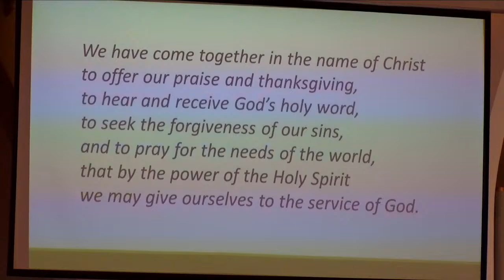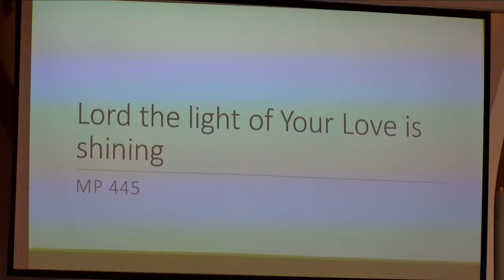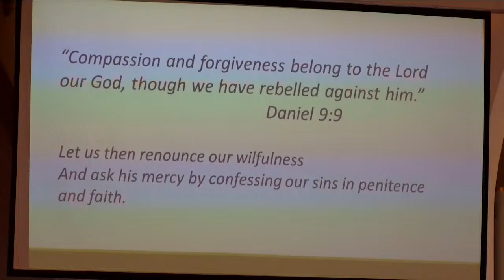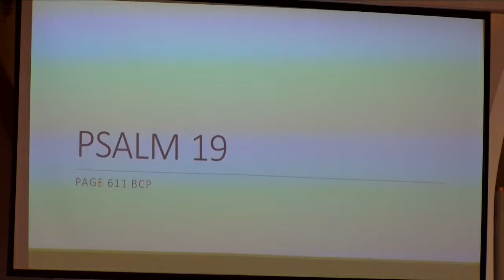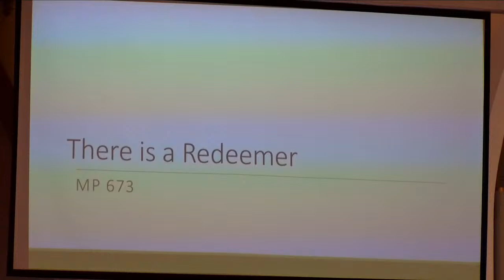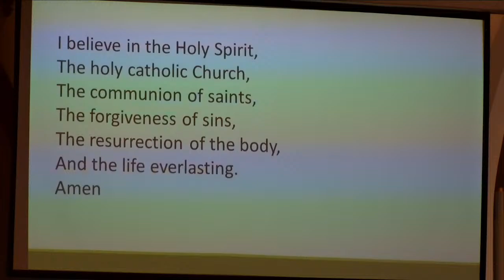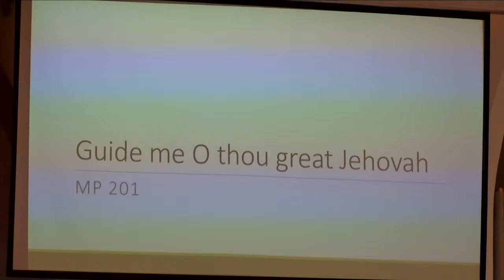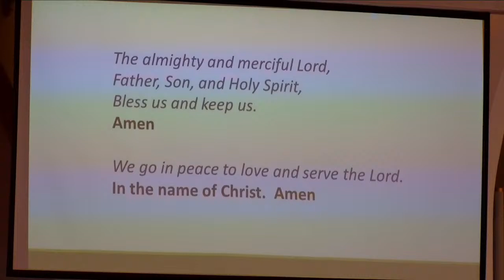Glenavy 3rd March 2024